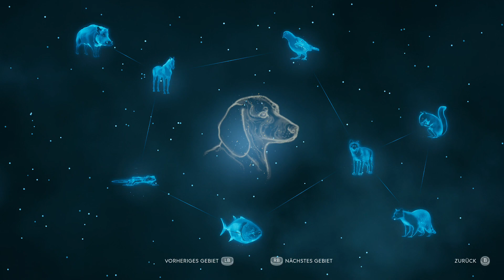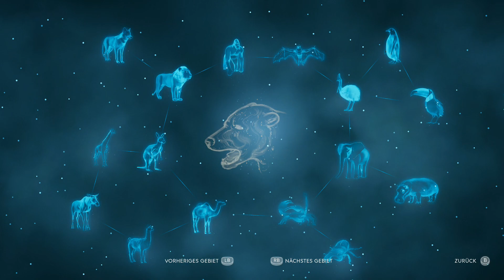After Us (Bonus) [Deutsch - ohne Kommentar] (Xbox Series S)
Alle Erinnerungen gesammelt und alle Geister befreit.
Zudem ein Rundgang in der Arche, nachdem alle Geister befreit wurden...

Erkunde eine surreale, verwüstete Welt, erlebe eine berührende Geschichte über Aufopferung und Hoffnung und gebe dem Leben auf der Erde eine zweite Chance.

Schlüpfe in die Rolle von Gaia – dem Geist des Lebens – und bewältige die atemberaubenden Hindernisse, vor die dich diese abstrakte Welt stellt, um die Seelen ausgestorbener Tiere zu retten. Erwecke diese Kreaturen wieder zum Leben, nachdem du mehr über ihre Schicksale erfahren hast: wie der letzte Wal der Harpune zum Opfer fiel, der letzte Adler im Käfig endete, der letzte Hirsch gejagt wurde, und vieles mehr. Überlebe in einer Welt voller ölverschmierter Verschlinger, die auf der Suche nach dem letzten bisschen Leben die Ödnis durchstreifen.

In dieser emotionalen Geschichte der gefeierten Schöpfer von „Arise: A Simple Story“ kannst nur du das Leben auf dem Planeten wiederherstellen.